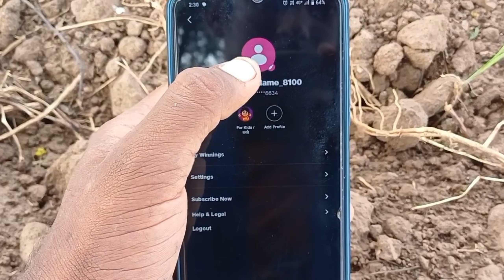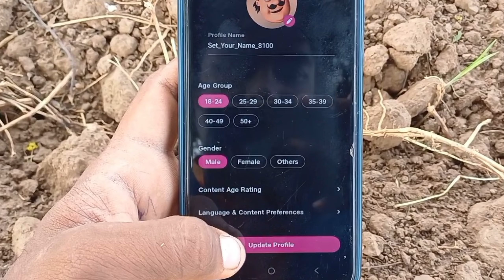Jio cinema me profile photo kaise lagaye ? jiocinema me profile picture lagana hai